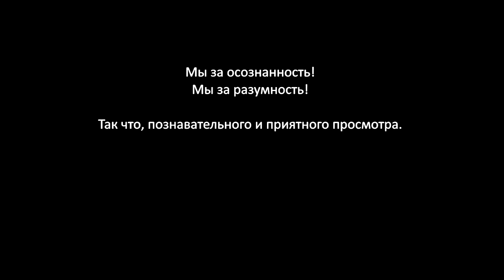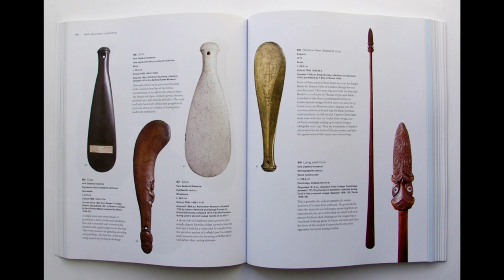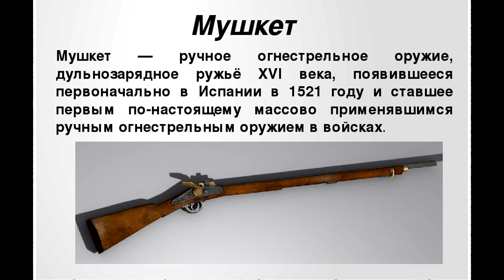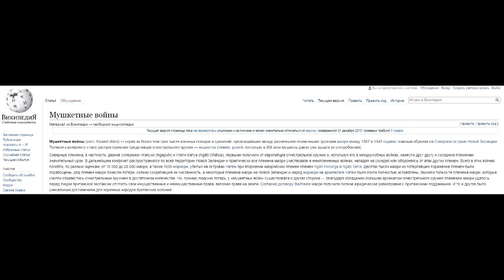Коллекция генерала Робли: история одного фото.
История фотографии мрачной коллекции генерала Робли через призму истории становления капитализма в Новой Зеландии.